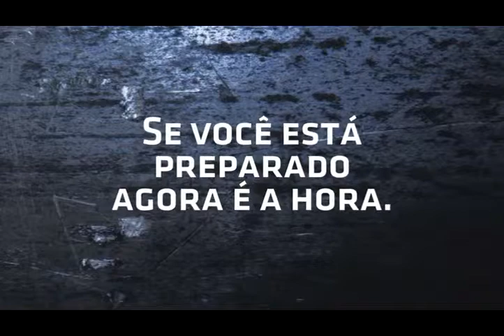VINHETA THE IRON FIGHT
Evento acontecera dia 11 de Maio 2013 em Euclides da Cunha.